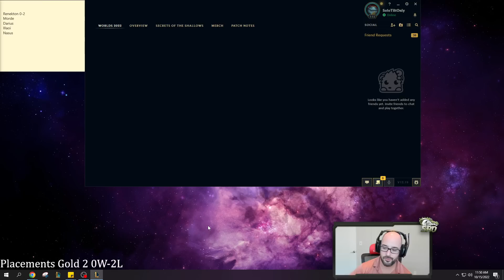The Truth Hurts...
With Just 1 month left before the end of season 12 SoloRenektonOnly goes on a journey to climb as high as possible before the end. Am I washed up? Or Will I be able to climb to Challenger for the FIRST time ever?

Season 12 Renekton runes guide League of Legends
PTA - Triumph - Tenacity - Coup de Grace
Bone Plating - Revitalize
10 AD - 10 AD - 6 Armor